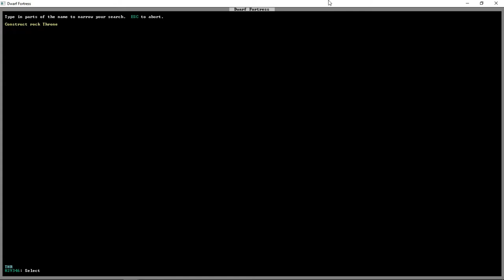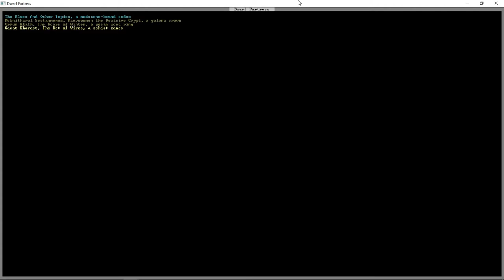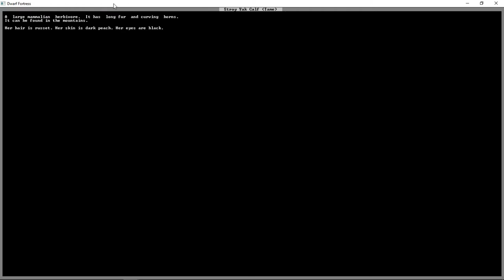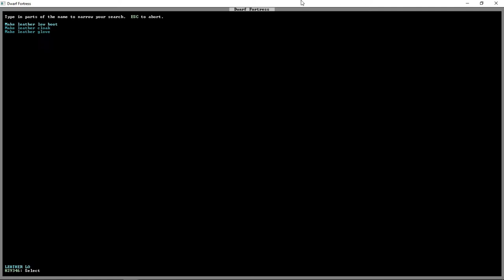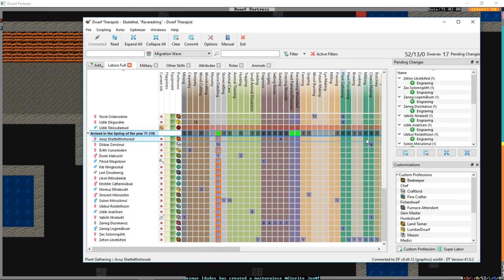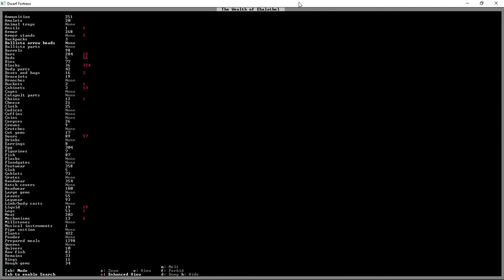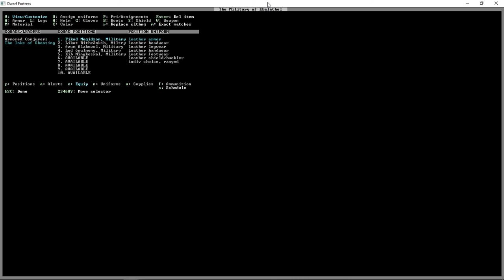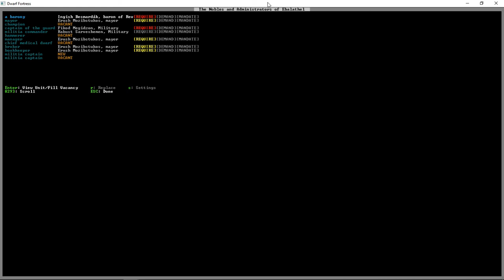Dwarf Fortress Tutorial Fort: Episode 6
A Dwarf Fortress Tutorial series intended to help new players get over the learning cliff.